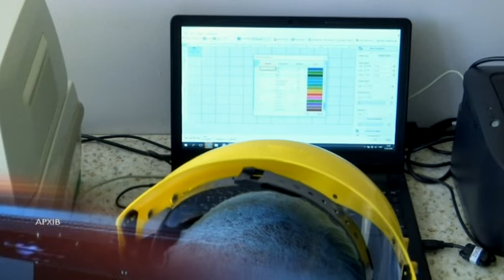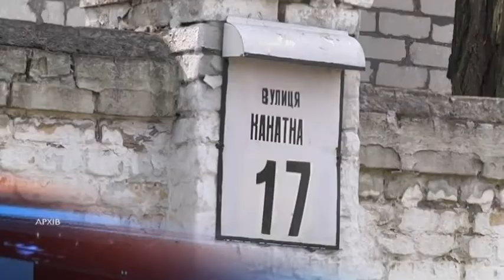Пандемія COVID-19: ситуація в Україні та регіоні станом на 2 червня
24 340 українців інфіковані COVID-19. Дві третини хворіють у легкій формі і лікуються вдома. Решта - в лікарнях. У важкому стані, на апаратах штучної вентиляції легень, – 286 людей. Серед них - 1 дитина і 26 медиків. Станом на 2 червня коронавірус забрав 727 життів. Більше 10 тисяч пацієнтів – одужали.

На офіційному сайті МОЗ зазначено: на Дніпропетровщині – 943 людини інфіковані COVID -19. Це означає, що за останні 2 доби тут виявили тільки один новий випадок. Утім, обласна рада цю інформацію спростовує: хворих – 942, нових - не виявляли. У пресслужбі Дніпропетровської облдержадміністрації зазначають: останні 48 годин область не може зібрати загальну статистику. Причини – технічні. Чи то через відсутність даних, чи то через недостатню охопленість тестуванням, наш регіон можуть виключити зі списку готових до нового пом’якшення карантину.